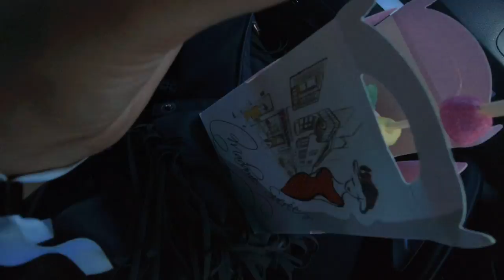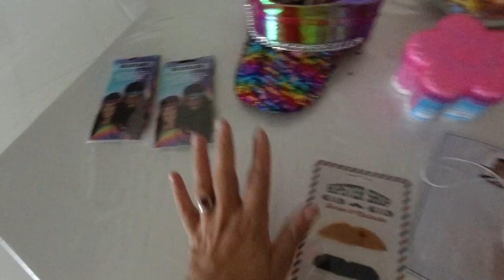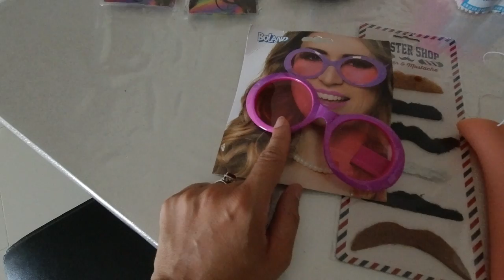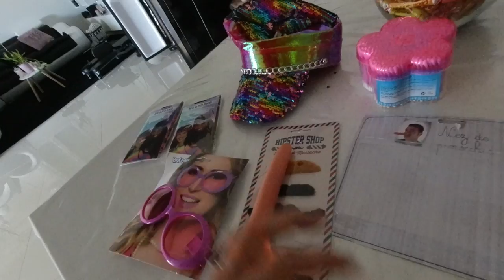LES PRÉPARATIFS AVANT LE JOUR J